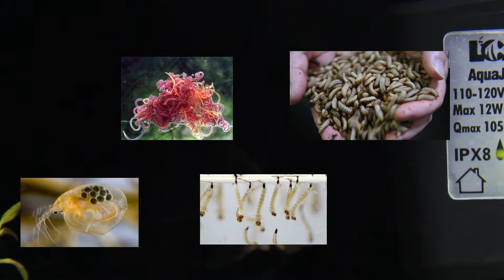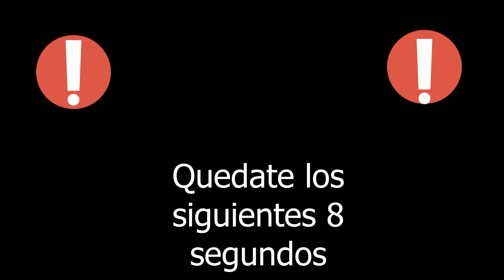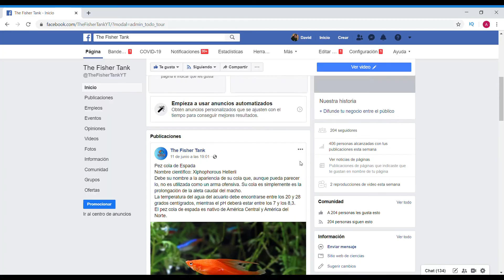Pez Ángel o también Conocido como Escalar ( cuidados, parámetros, etc)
Mi nombre es Angel David y tengo 16 años.  Actualmente estudio acuicultura en un bachillerato tecnológico y me gustaría progresar como creador de contenido.

Si les gusta este contenido haganmelo saber para que yo les pueda traer mas vídeos como este, así mismo no olvides dejar tu like y compartir  si te ha gustado el vídeo.

También déjenme en la descripción  saber algunas cosas que como espectadores creen que me ayudarían a mejorar para mejorar la calidad de mis vídeos a futuro.